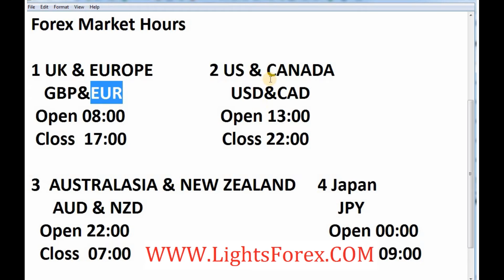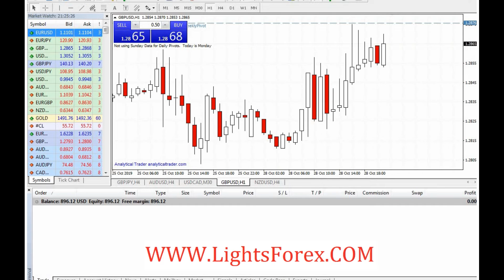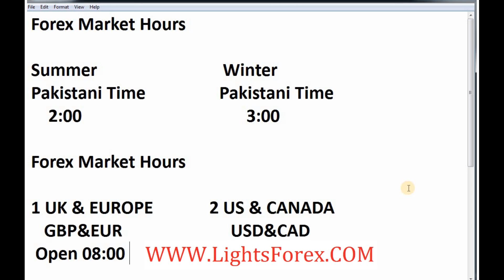Forex market hours